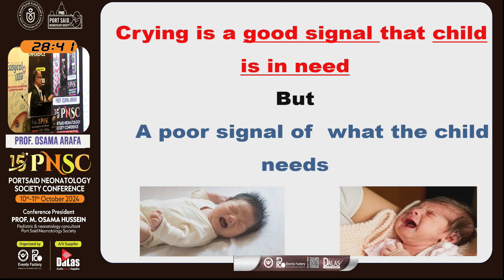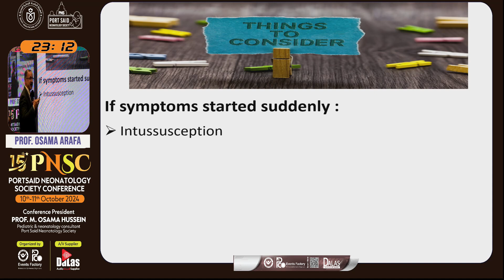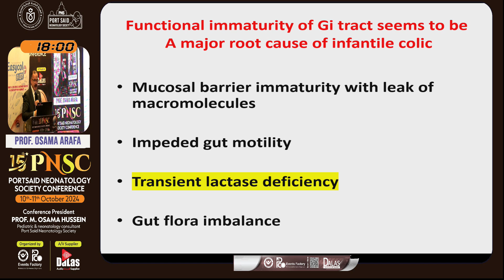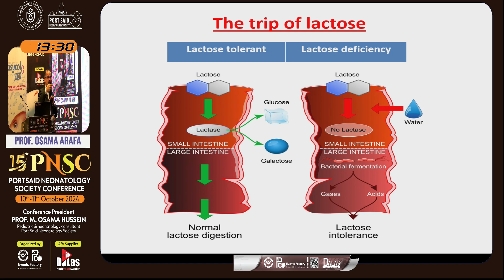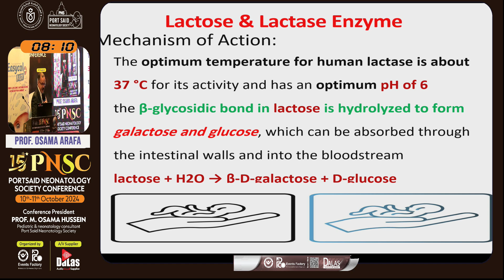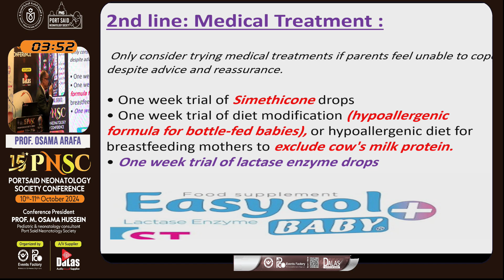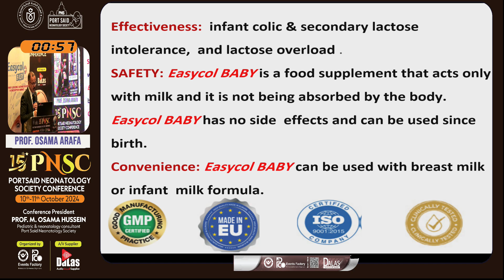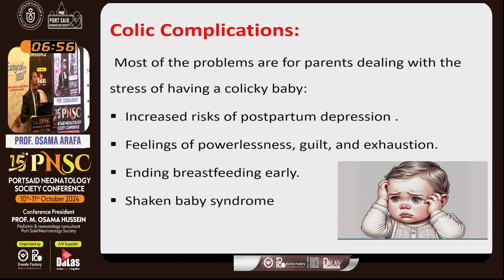Prof Osama Arafa The fussy baby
محاضرة أ.د. أسامه عرفه عضو مجلس إدارة الجمعية و إستشارى طب الأطفال و حديثى الولادة فى المؤتمر الخامس عشر لجمعية بورسعيد لحديثى الولادة  يوم الخميس 10  أكتوبر